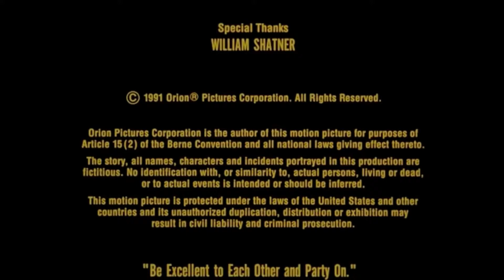An Orion Pictures Release/Paramount Pictures logo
Taken from the end of the TV airings of the 1991 movie "Bill & Ted's Bogus Journey".